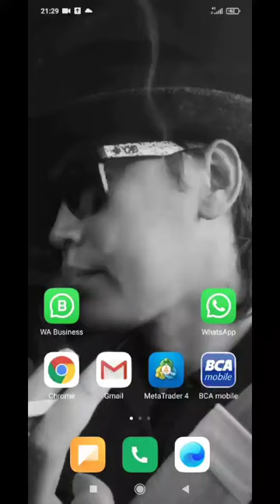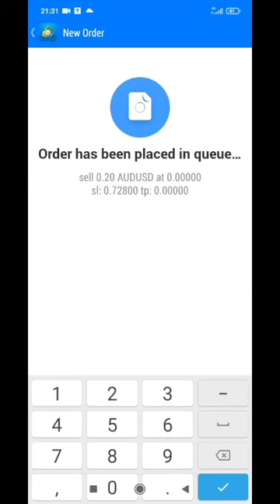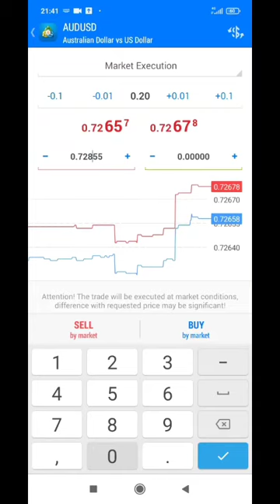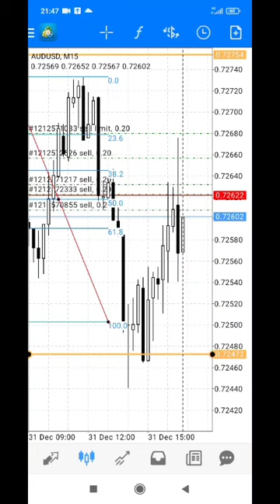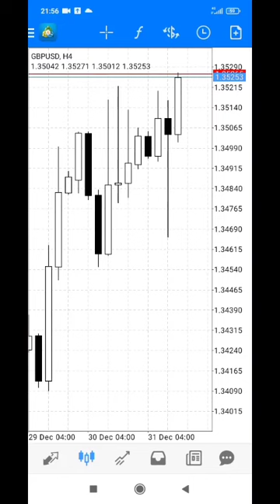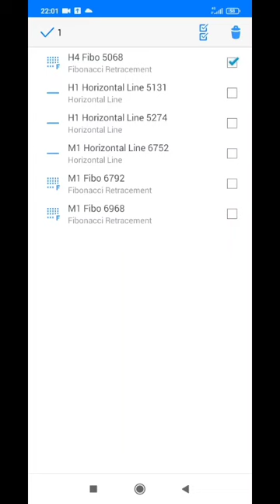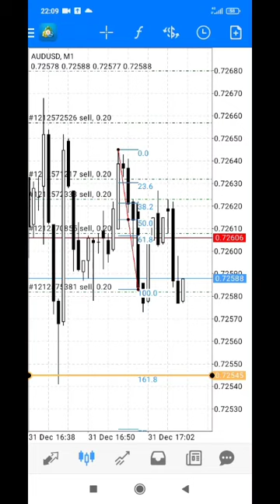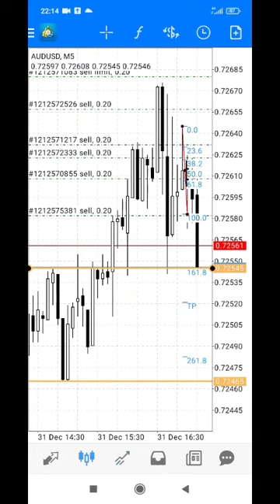TRADING PEMULA AUDUSD AKHIR 2021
TETAP SEMANGAT BELAJAR BEESAMA
TRADER PEMULA...